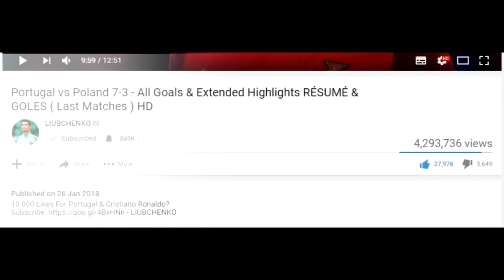Cristiano Ronaldo freekick goal and penalty for Portugal vs Liechtenstein 23 03 2023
Cristiano Ronaldo freekick goal and penalty as portugal liechtenstein
Cristiano Ronaldo scored twice, one was from the penalty kick and the other was a powerful free kick outside the box as Portugal beat Liechtenstein in the Euro 2024 qualifiers